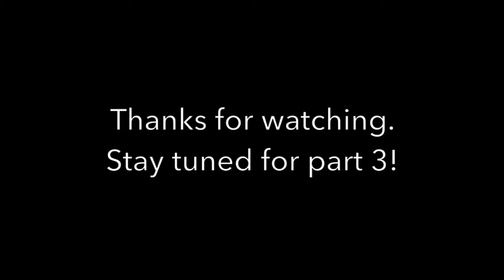Cachuma bass and Castaic Striper Boils! (part 2)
Part two of my trip to cali. Day two of Lake Cachuma. Squarebill, Senko and Fluke fishing!